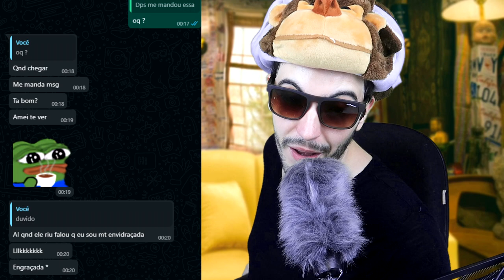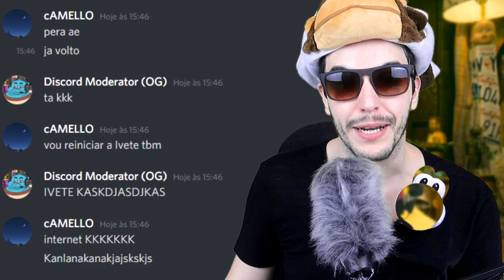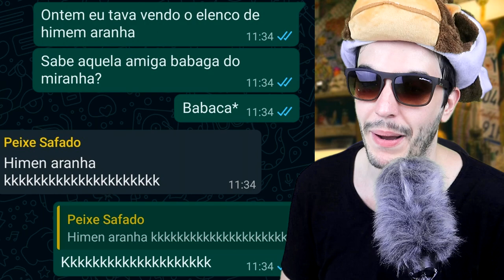ERROS DO CORRETOR - VIAJANDO NO SOFÁ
▶Seja membro do canal, vire um VIAJANTE DO SOFÁ e ganhe benefícios exclusivos:

▶ Viajando no sofá é um canal de entretenimento, que envolve personagens, curiosidades, humor, games, reacts, desafios e fake entrevistas no formato podcast com o Tio Luci.

Se quiser dar aquele likenho maroto e se inscrever é noix!